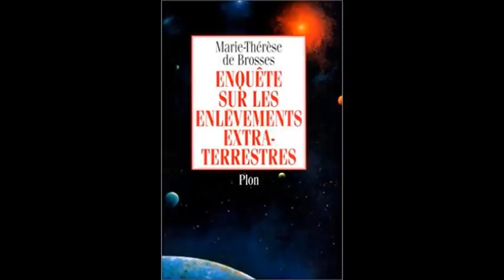Entretien avec Marie-Thérèse de Brosses